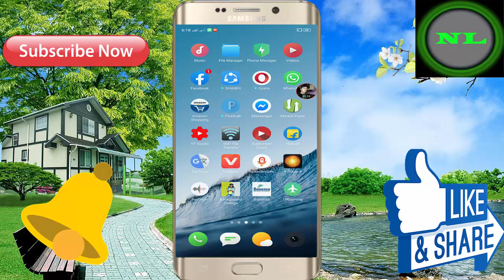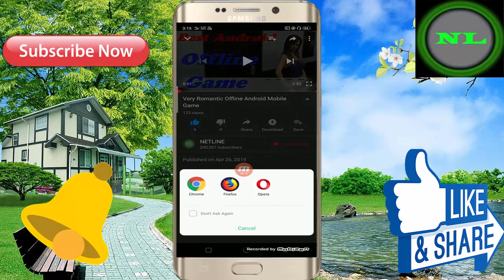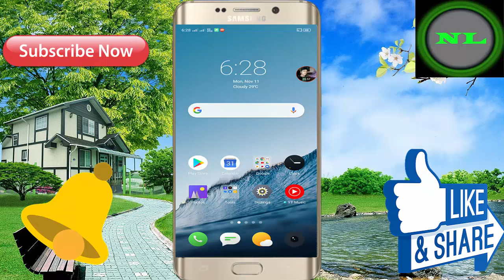New Android Mobile Best Story Game ! Girls And Boy 2019